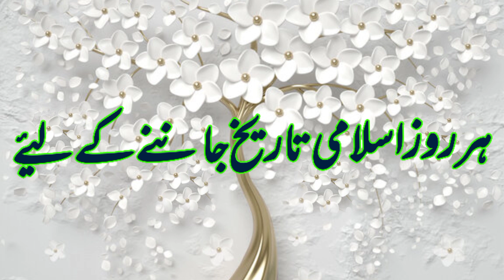Aaj Chand ki tarikh kitni hai 10 December 2022 Chand ki tarikh kitni hai Chand ki tarikh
10 December  2022 को चांद की कितनी तारीख है। Aaj Urdu ki tarikh kitni hai Moon date today in india

Moon date today aj chand ki kiya tarikh he Islamic hijri calendar 10 December  2022 muharram date is?

Aaj Chand Ki Tarikh Kitni Hai By Islamic Date की कितनी तारीख है। Moon Date To 10 December  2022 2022
Aaj Chand Ki Tarikh Kitni Hai By Islamic Date चांद की कितनी तारीख है। Moon Date Today is 10 December  2022